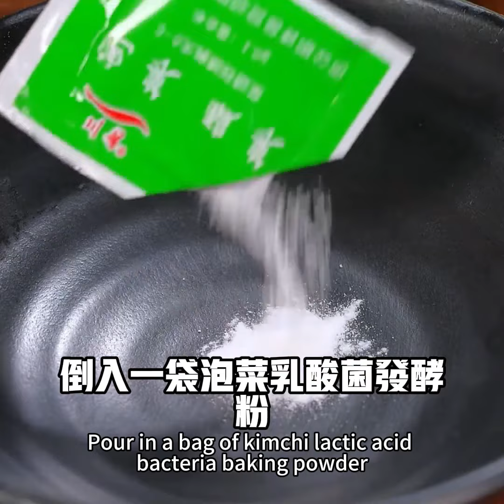放假在家必做的30道下飯菜，好吃到跺腳（附時間軸）美食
放假在家必做的30道下飯菜，好吃到跺腳
00:04蒜香椒鹽雞翅
00:50蒜蓉粉絲扇貝
01:16豉汁蒸排骨
01:54京醬肉絲
02:32黑椒牛柳
03:15電飯煲竹鹽雞
03:44冬瓜蝦皮湯
04:24西藍花炒山藥
04:51酸湯肉片
05:34清蒸魚
06:05涼拌豆皮
06:36白切肉
07:05牛肉炒糯米筍
07:42泡菜
08:13菌菇鴿子湯
08:49窯雞
09:19潮汕牛肉湯
09:47炒萵筍
10:14麻婆豆腐
10:52蒜蓉茄子
11:10苦瓜釀香蕉
11:31涼拌黃瓜
11:53蒜蓉粉絲蝦
12:20涼拌豆角
12:43蒜蓉粉絲金針菇大蝦
13:11蒜蓉花甲粉絲
13:40炸蘑菇
14:05生腌蝦
14:32鹵味
15:08檸檬手撕雞